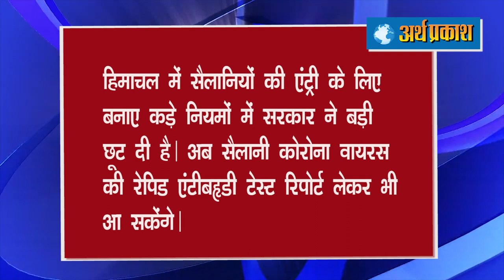ताज़ा हेडलाइंस : कांग्रेस में अंतर्कलह का अभी अंत नहीं, सिब्बल ने कहा- मेरे लिए पद नहीं, देश अहम है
पिछले 24 घंटे में 60,975 नए मामले सामने आए, 75 फीसदी से ज्यादा मरीज हुए ठीक
सलमान खान के फैंस से ट्विटर पर भिड़े अमाल मलिक, गाली देने वालों को दिया मुंहतोड़ जवाब
कांग्रेस में अंतर्कलह का अभी अंत नहीं, सिब्बल ने कहा- मेरे लिए पद नहीं, देश अहम है
पंजाब में कोरोना से 43 और की मौत, 465 की हालत गंभीर, 1516 नए पॉजिटिव मिले
पंजाब के खरड़ में अस्पताल ने गर्भवती को नहीं किया भर्ती, ऑटो में महिला ने बच्चे को दिया जन्म
हिमाचल के कोरोना पॉजिटिव अभ्यर्थी नहीं दे पाएंगे टेट परीक्षा
हिमाचल में सैलानियों की एंट्री के लिए बनाए कड़े नियमों में सरकार ने बड़ी छूट दी है। अब सैलानी कोरोना वायरस की रेपिड एंटीबॉडी टेस्ट रिपोर्ट लेकर भी आ सकेंगे।
ऑक्सफोर्ड के संभावित कोविड-19 टीके के दूसरे चरण का परीक्षण आज से